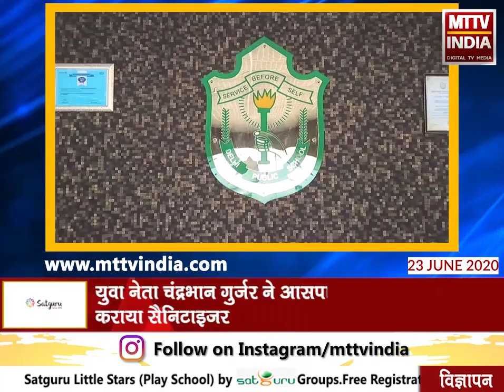Ajmer | दौराई कंचन नगर से कोरोना पॉजिटिव आए सामने | MTTV INDIA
दौराई कंचन नगर से कोरोना पॉजिटिव आए सामने
कंचन नगर कोरोना पॉजिटिव उसरी गेट पर कपड़े की सिलाई की दुकान पर करते थे काम
युवा नेता चंद्रभान गुर्जर ने आसपास के क्षेत्रों को कराया सैनिटाइजर
अब कोरोना पॉजिटिव की कांटेक्ट ट्रेसिंग कर होगी जांच